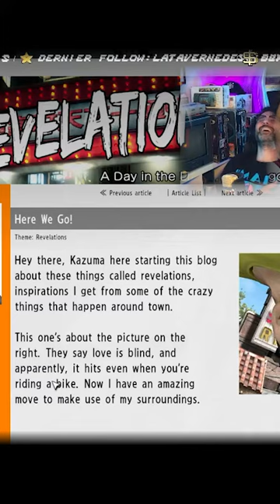SHORT: WTF YAKUZA?